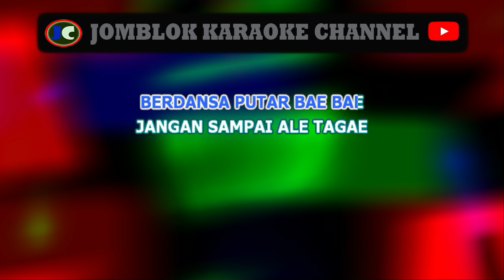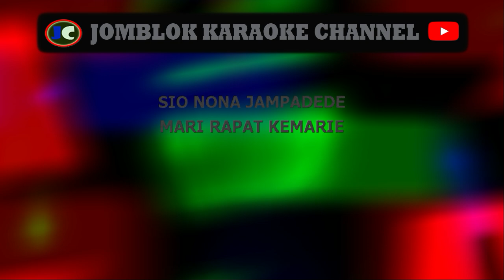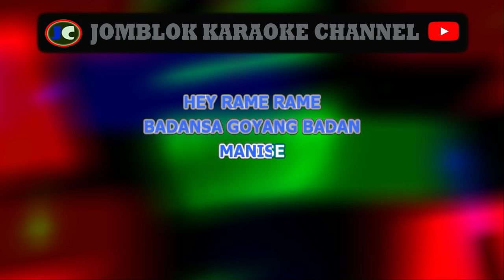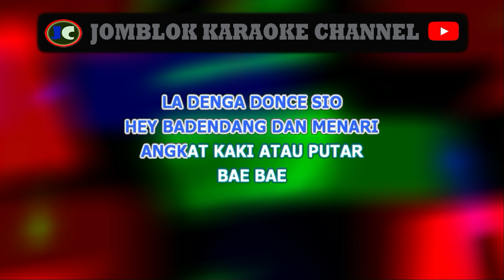Glenn Fredly Rame Rame Karaoke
&nbsp;Karaoke
Karaoke&nbsp;
 Karaoke
Karaoke